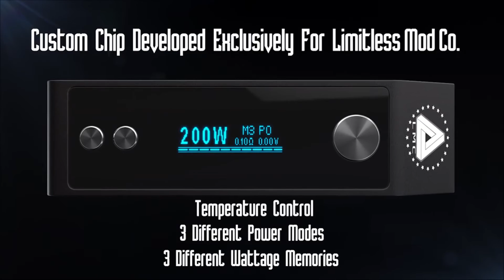LMC BOX MOD 200W